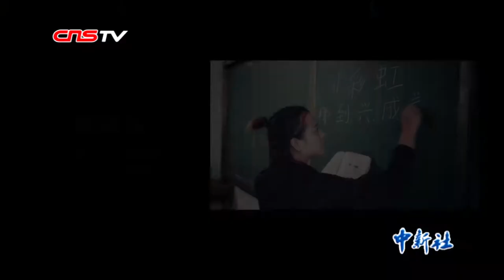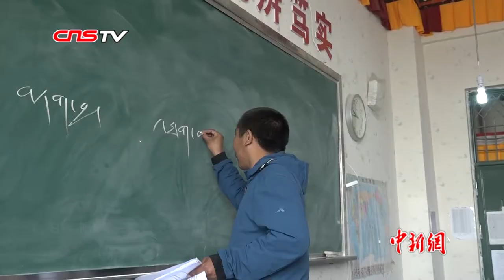致敬老师：谢谢您给予的光芒！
他们是老师，他们很平凡，在平淡的日常里教书育人。他们很伟大，因为他们是摆渡人，帮助你探索更广阔的天地；他们是炽热的火把，点燃你心中涌动的未来；他们亦是勇敢的骑士，告诉你如何突破自己，享受生命。老师，谢谢您给予的光芒！